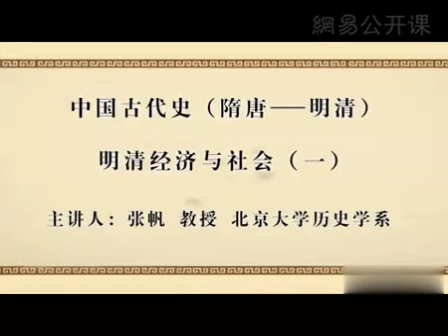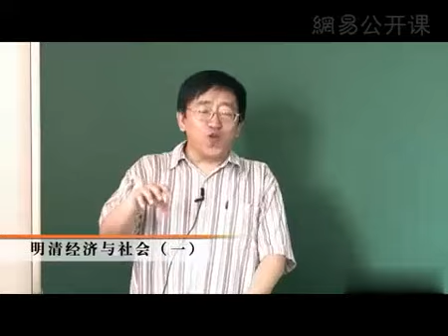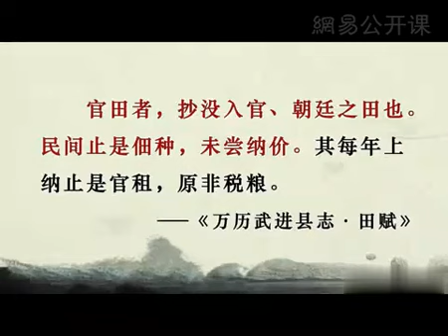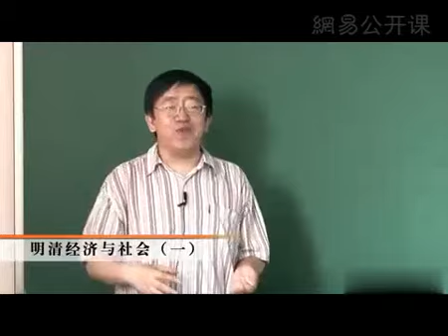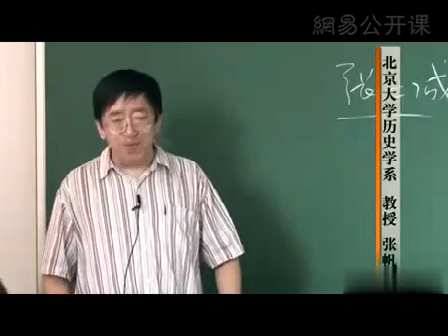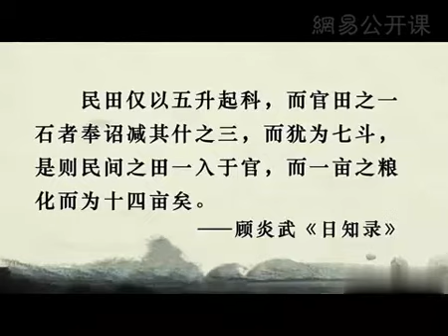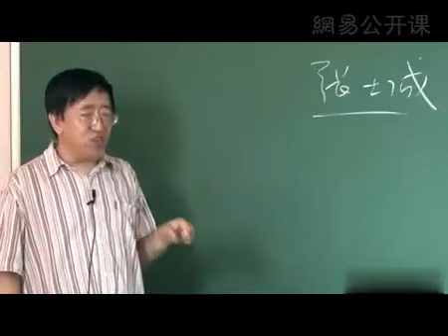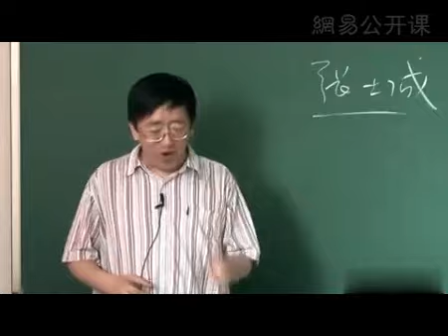P162第56讲 明清经济与社会（一）